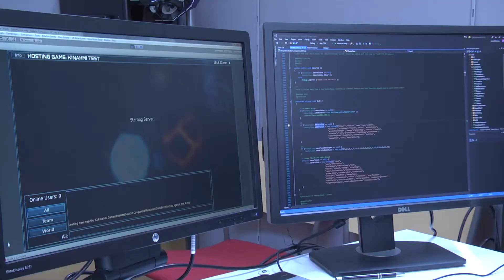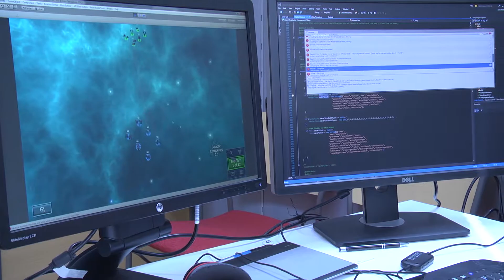Game Developing at JAMK: Galactic Conquerors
JAMKin tietojenkäsittelyn opiskelija Juha Möttönen on lanseerannut markkinoille Galactic Conquerors –vuoropohjaisen strategia-taktiikkapelin.

”Pelisuunnittelijalle ei riitä että tietää, miten pelejä pelataan, vaan täytyy tuntea miten ne on rakennettu. Lisäksi oli tärkeää kerätä toimiva ja vahva tiimi; pelin tekemiseen tarvitaan muun muassa koodaajaa, äänisuunnittelijaa ja visuaalista suunnittelijaa”.

JAMKin tietojenkäsittelyn koulutuksessa voi suorittaa tradenomitutkinnon pelinkehityksen näkökulmasta. Vaikka opiskelija ei päätyisikään pelialalle, mahdollistaa koulutus uran myös muun ICT-alan parissa.